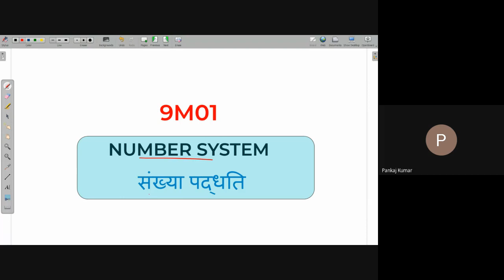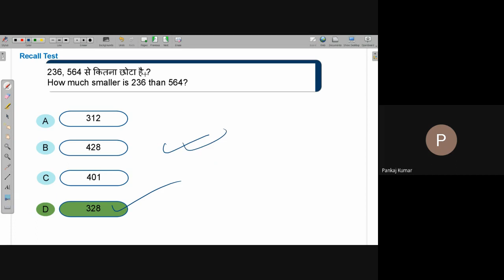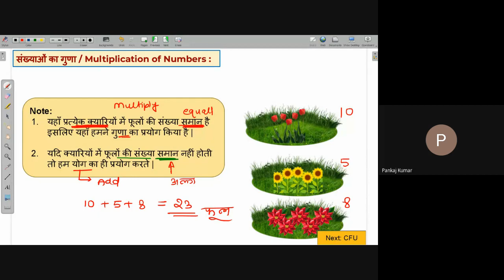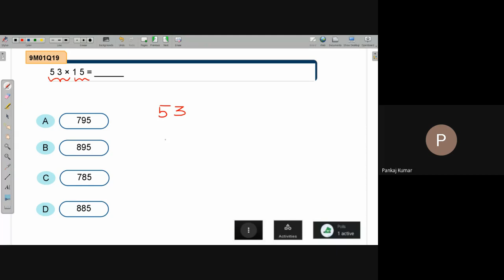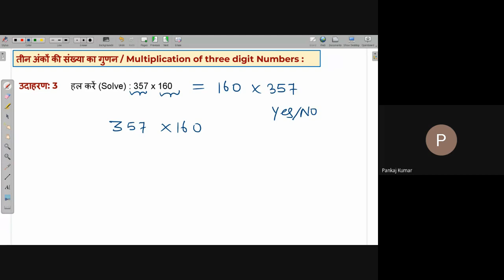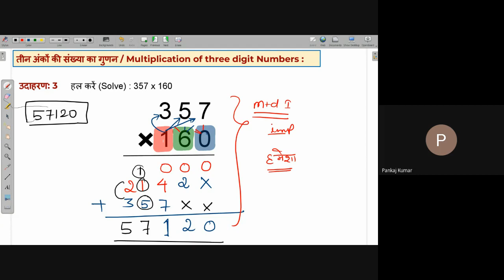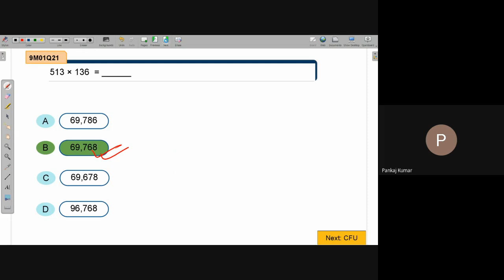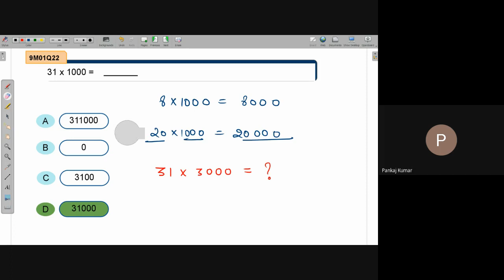Multiplication of Integers | NEEV 2022 Math Live Class | 31st May. 2022